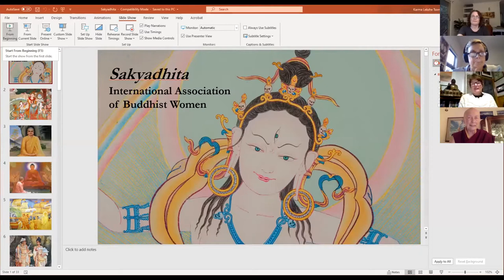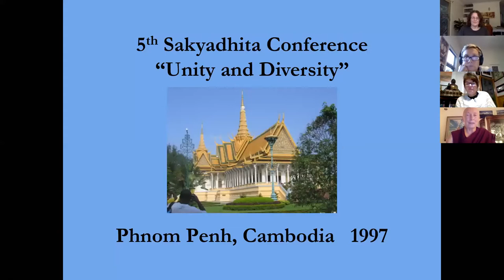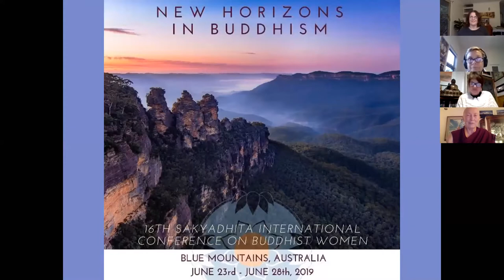Bhikshuni Karma Lekshe Tsomo - Webinario de Sakyadhita Australia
Esta es una grabación de un webinario en directo con la bhikkshuni Karma Lekshe Tsomo, organizado por Sakyadhita Australia el 19 de abril de 2020 a las 17h.

Sakyadhita Spain ha querido subvertir el uso de los masculinos genéricos, por ello hemos usado lenguaje más inclusivo. El objetivo de esta opción traductológica es levantar conciencias sobre la importancia de visibilizar a las mujeres en el español oral y escrito, cuya presencia queda a menudo escondida tras el uso de masculinos genéricos.

Traducido y subtitulado por Ainhoa Pérez Herrera.